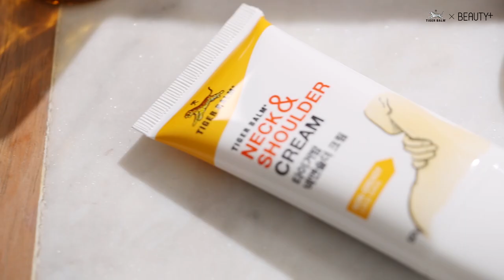[뷰티쁠] 고생한 나를 위한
오늘도 고생한 나를 위해 셀프테라피 시간을 가져보는건 어떨까요?
타이거밤 넥앤숄더크림 으로 지친 목과 어깨를 가볍게 풀어주세요🙌🏻 리프레시한 향이 릴랙싱과 테라피 효과를 줘요. 게다가 끈적임 없는 산뜻한 제형이라 사용하기도 좋아요💛 에스테틱 전문가 김수진원장 이 알려주는 셀프테라피 영상을 참고해 지친 일상을 싹! 날려보세요👋🏻